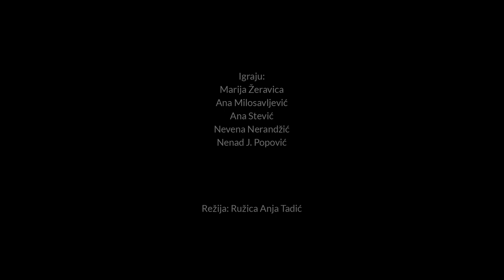Entanglement! An Entropic Tale (the play)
Produced for the Theatre Festival 2020 at the University of Novi Sad | Academy of Arts.

Author: Roxanne Korda

Director: Ružica Anja Tadić

Translator: Lidija Kapicic

Actors: Marija Žeravica, Ana Milosavljević, Ana Stević, Nevena Nerandžić, Nenad J. Popović

Producer: Miloš Milošević